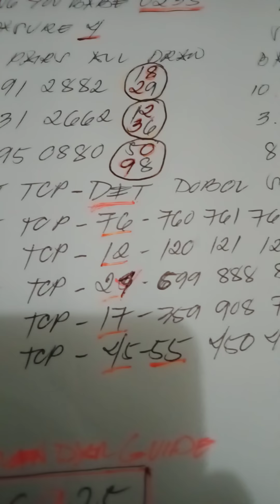July 30, 2021 swertres and stl guide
3D sure hits idol swertres and stl guide